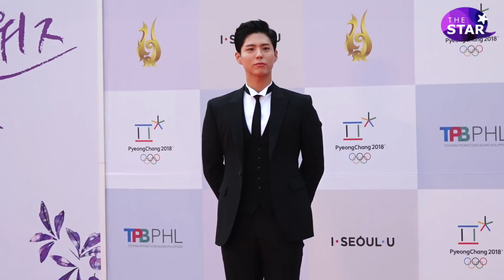"이 비주얼 실화?" 박보검, 모두 널 작품이라고 불러(드라마어워즈)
박보검은 7일 서울 영등포구 여의도동 KBS홀에서 열린 '2017 서울드라마어워즈' 행사에 앞서 레드카펫을 밟았다.